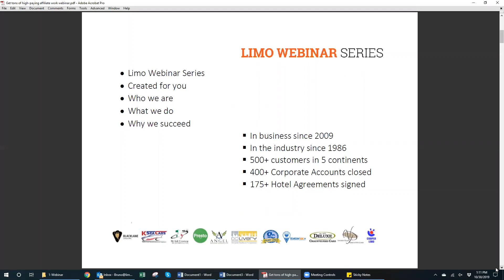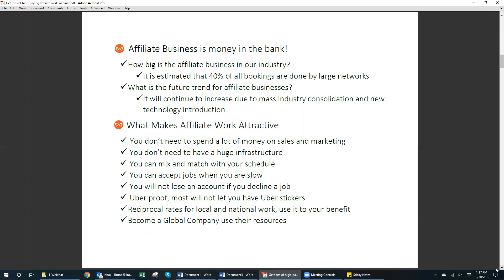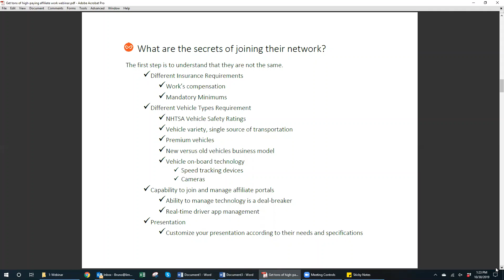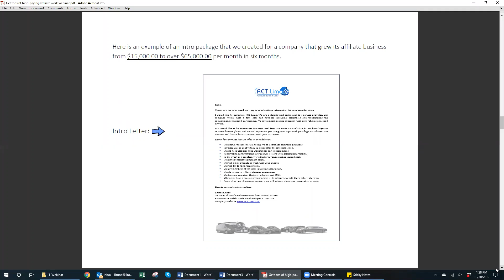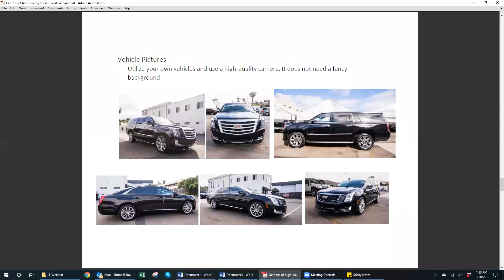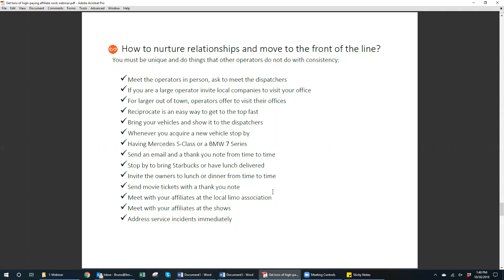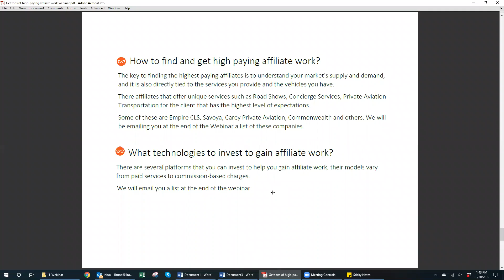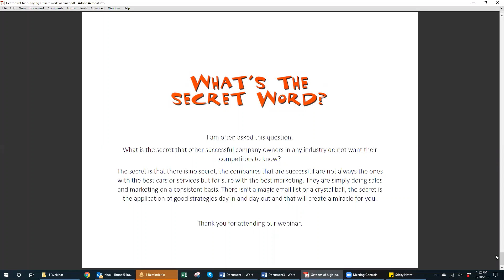Learn the Secrets to Getting Tons of Limo, Livery and Bus Affiliate Work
Learn the secret to getting tons of high paying affiliate work:

Limousine affiliate work has been fueling our limo industry from its very start.

There are companies that earn millions of dollars in high paying jobs every year.

In this webinar, you will learn who are the top 300 companies that farm out the most jobs and how you can join their network.

Understand their culture, requirements, and protocols, and once you join them, we will teach you how to nurture the relationship and move to the front of the line.

We will also show you the technique of getting affiliate jobs in less than 72 hours.